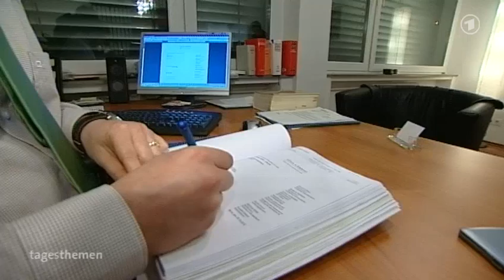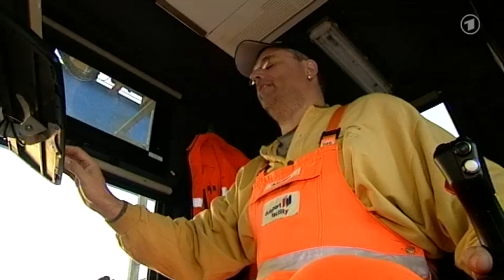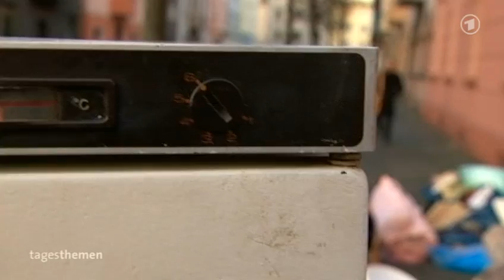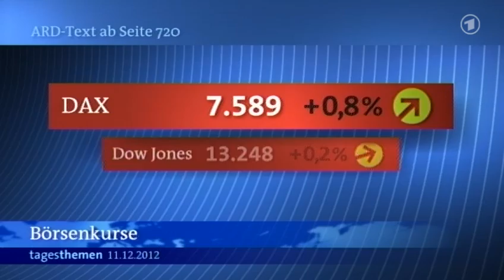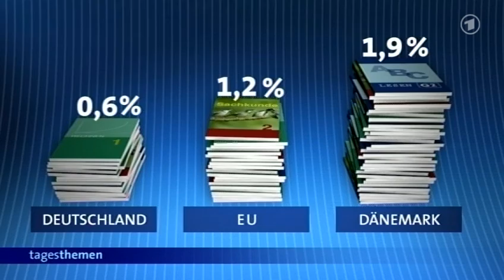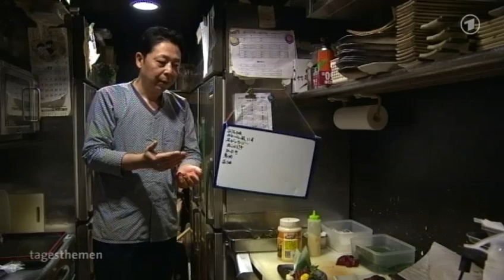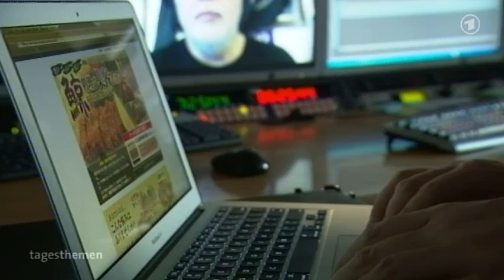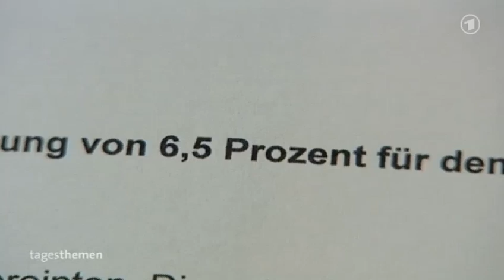tagesthemen 22:15 Uhr, 11.12.2012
Themen der Sendung: Bombenalarm Bonn, Bilanz ThyssenKrupp, Der Kommentar, Nachrichtenblock I, Internationaler Leistungsvergleich, Walfangstreit in Japan, Nachrichtenblock II